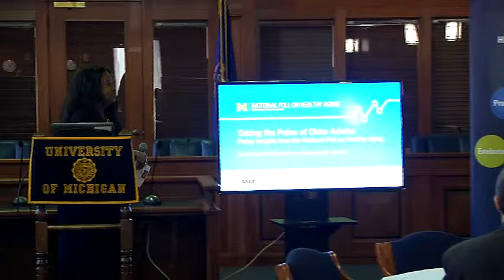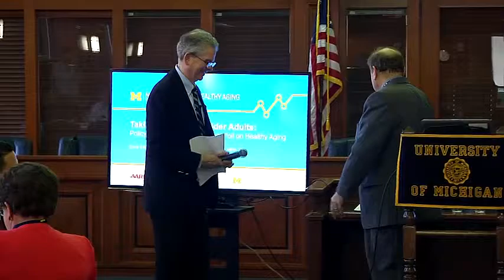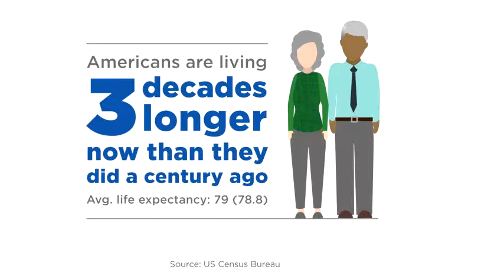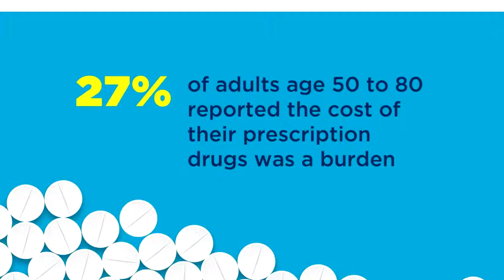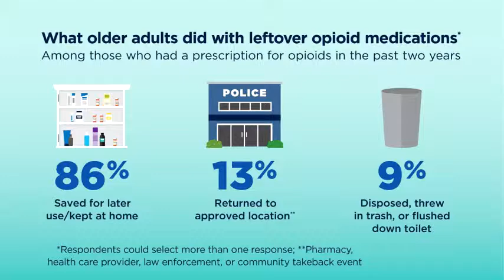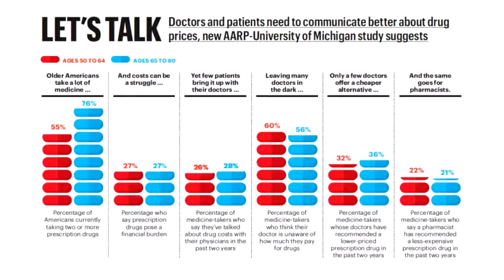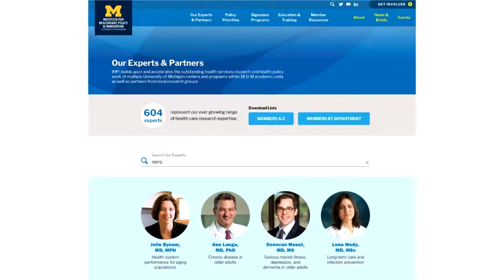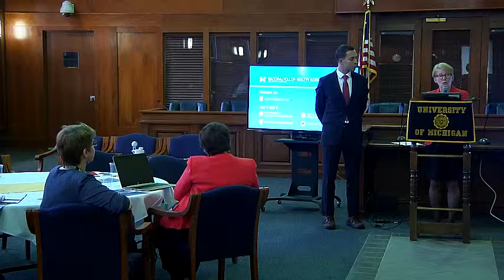Taking the Pulse of Older Adults: UM Poll on Healthy Aging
Welcome: Dr. Veronica A. Wilkerson Johnson, Director, UM Lansing Service Center, Office of the Vice President for Government Relations

Introducing Speakers: State Senator John Bizon

Speakers: Dr. John Ayanian, UM Institute for Healthcare Policy and Innovation
(IHPI)

Dr. Erica Solway, UM Institute for Healthcare Policy and Innovation
(IHPI)
Dr. Jeff Kullgren, M Institute for Healthcare Policy and Innovation
(IHPI)